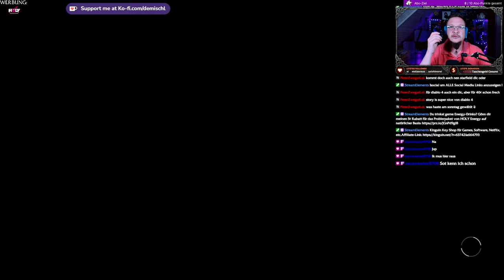Starfield #6 - Retten wir Barrett